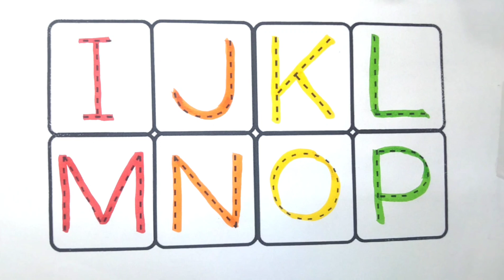English varnmala,phonics song,abcde,abcd,a for apple b for ball C for cat, अ से अनार